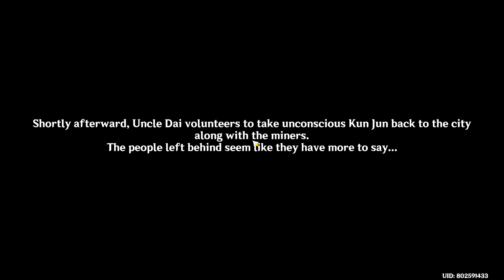Genshin Impact Zhongli story quest Act 2 (Azhdaha, Zhongli's pet dragon) patch 1.5 full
Full quest